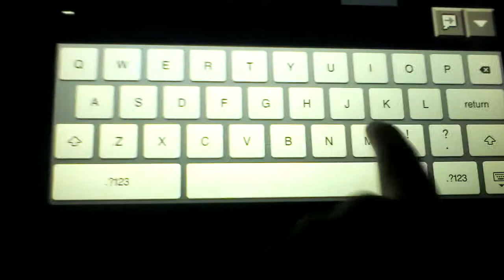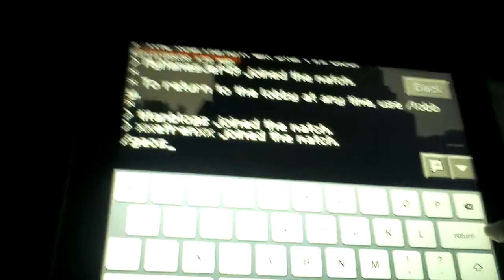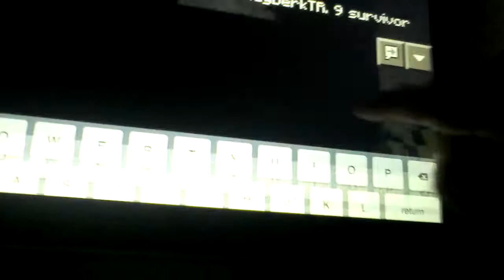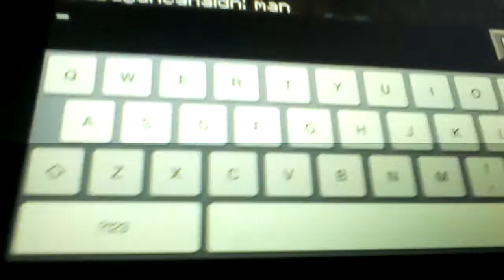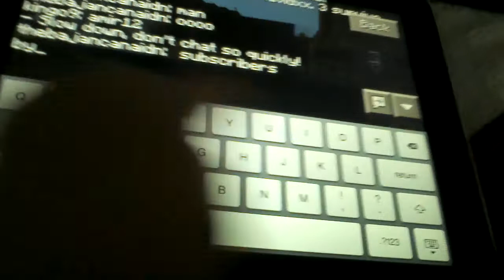Minecraft hunger games #1 2 diamonds